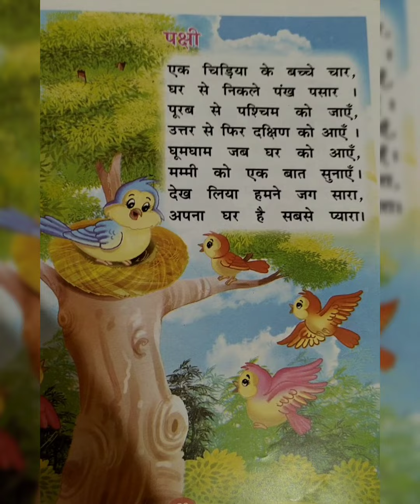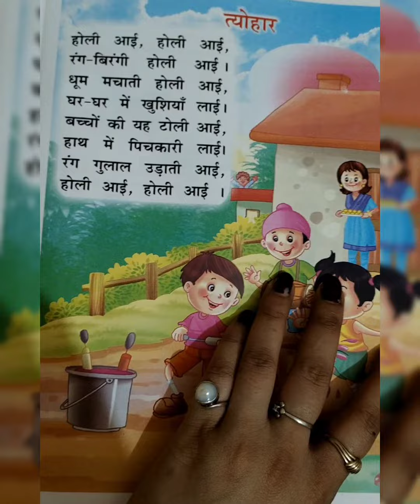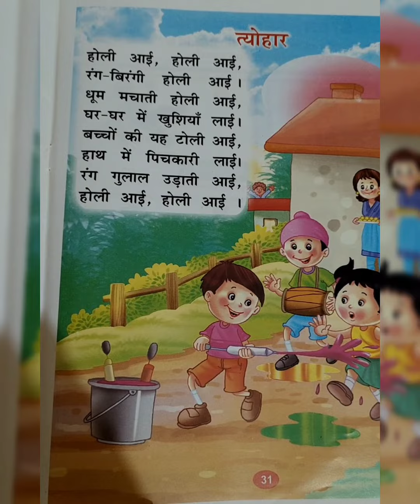hindi poems for kids ..easy and simple ...for nur to pre students